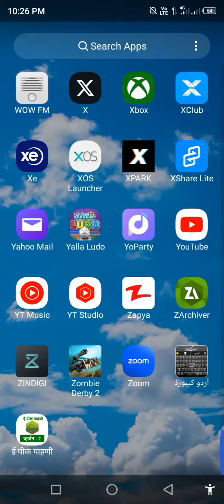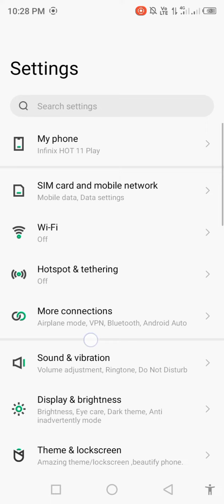Roblox Is Down 2024 ? Roblox Connection Error ? Why is Roblox Not Working 2024 ? Fix Today ?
Roblox Is Down 2023 ? Roblox Connection Error ? Why is Roblox Not Working 2023 ? Fix Today ?

roblox avatar error sans roblox avatar animation problem